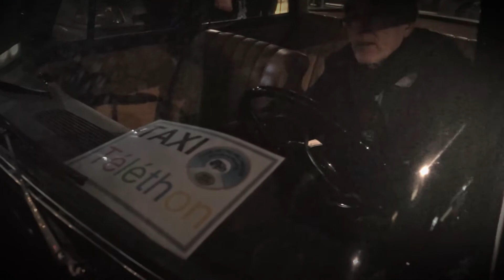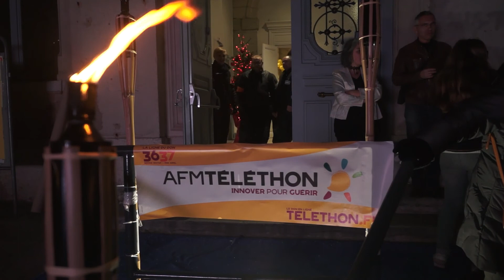WINTER PROM 2016 Téléthon à Vienne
Pour les 30 ans du Téléthon une soirée spéciale pour lycéens était organisée à la salle des fêtes de Vienne.